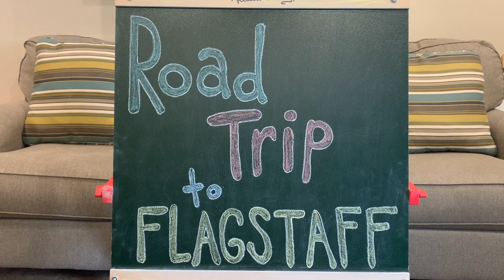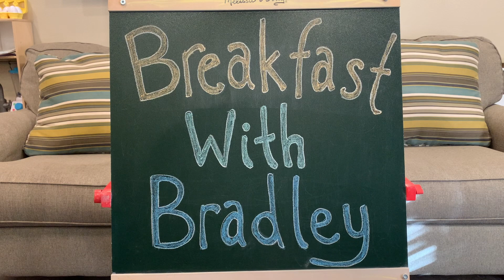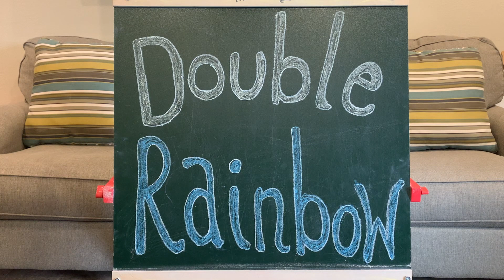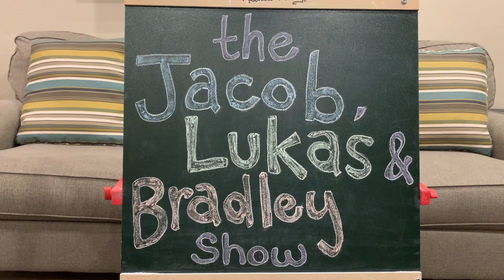RoadTripOatmealRainbow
Episode 33

Welcome to the Jacob, Lukas & Bradley Show! We are a kid’s variety show that specializes in creative play, learning & exploration of our environment. All of our videos contains 100% safe content for young viewers.

I am a stay at home dad to three amazing boys and these are our adventures.

Our family has never seen snow fall before so we headed out to Flagstaff, Az for a long weekend. Luckily it snowed while we were there and made for some great sledding!

Bradley and I have started a routine of making oatmeal in the morning. He has been a great help and it’s been fun watching him learn and anticipate what steps are next.

We saw a huge double rainbow in our backyard! How awesome is that?!